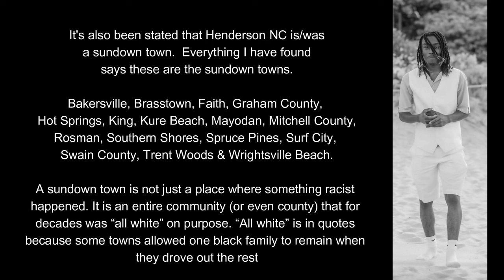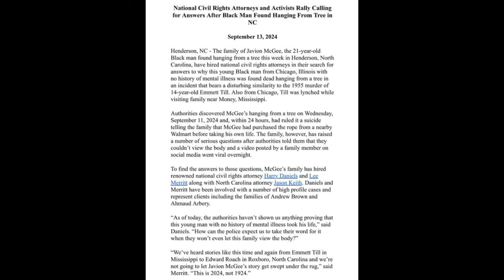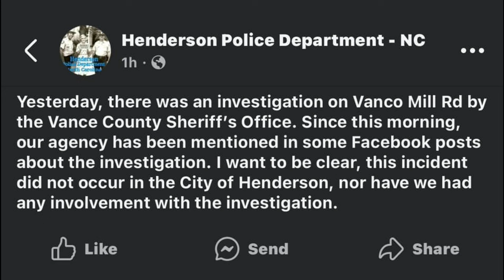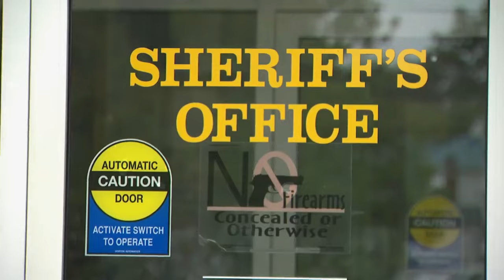What happened to Javion Magee in Henderson NC? (Not Hendersonville- error on 1st slide)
Javion Magee, a truck driver from Chicago, was found dead on September 11, initially reported to have been hanging from a tree. However, law enforcement ruled his death a suicide, a conclusion Magee's family disputes, calling for a thorough and transparent investigation.

The case gained widespread attention after Magee’s cousin, a TikTok user known as @scottieprimpin, shared details of his death on social media. The posts prompted discussions about Henderson’s racial history, with some online users claiming that the town has a legacy as a "sundown town"—places historically known for violence against Black people after sunset, including lynchings.  (note from Chasing - I cannot locate Henderson being a sundown town)

A search warrant filed by Vance County investigators sheds light on Magee’s final moments. Authorities were dispatched to 285 Vance Mill Road after receiving a report of a possible suicide. Detective Labra, whose first name was not listed in the warrant, found Magee sitting at the base of a tree with a blue rope wrapped around his neck. According to the warrant, Magee displayed no visible signs of assault or trauma.

Investigators discovered evidence at the scene, including a ripped paper wrapping from Walmart.com that matched the brand of the rope around Magee’s neck, as well as unopened smoking materials. A review of Walmart surveillance footage revealed that Magee had purchased the rope for $4.20 at 6:20 p.m. on September 10. He was seen leaving the store alone, wearing the same clothes he had on when he was found.

Further investigation tracked Magee’s movements, including stops at a Hampton Inn and a local smoke shop. Surveillance footage from a Shell gas station later showed Magee’s truck traveling on Vance Mill Road and turning toward the area where his body was found. However, the footage did not show Magee returning to his truck.

Authorities are continuing to investigate by reviewing surveillance footage, cell phone records, and evidence found in Magee’s truck. Mike Waters, the district attorney for Vance County, stated that the investigation is being conducted thoroughly, as with any suspicious death case. He also confirmed that the North Carolina medical examiner will determine the official cause of death.